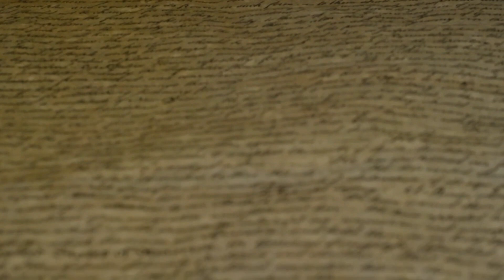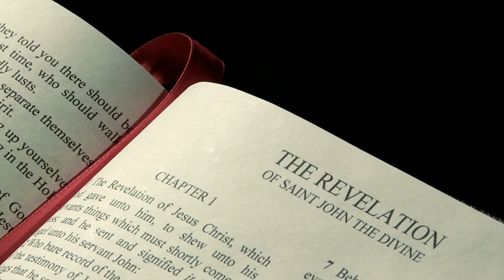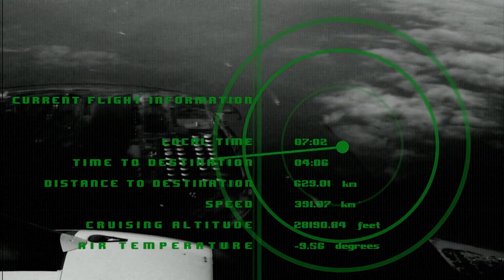Graham Hancock Breaks In Tears: "Antarctica Is Not What We're Being Told!"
Embark on a riveting exploration of Antarctica's mysteries with Graham Hancock, the fearless archaeologist challenging the conventional narrative of human history. Unveiling ancient maps depicting a pre-ice Antarctica, Hancock's groundbreaking theories propose a lost civilization predating established timelines. His recent expedition to the icy continent revealed anomalies beneath the surface, hinting at structured, city-like formations that could rewrite our understanding of human civilization. Join us on this captivating journey into the unknown, where every discovery challenges the boundaries of what we thought we knew about our past.